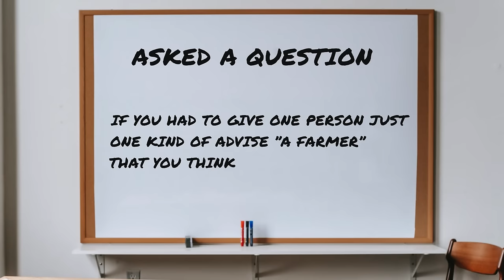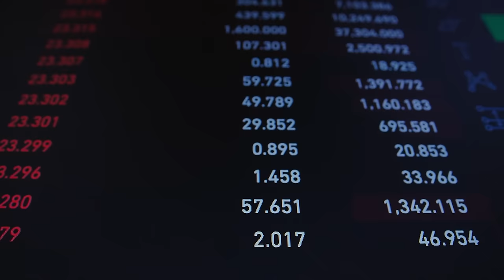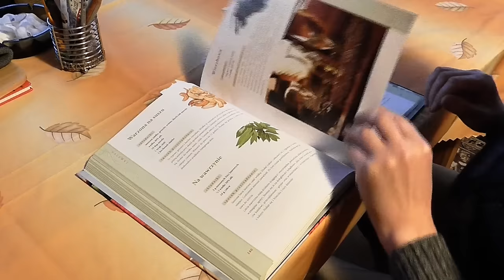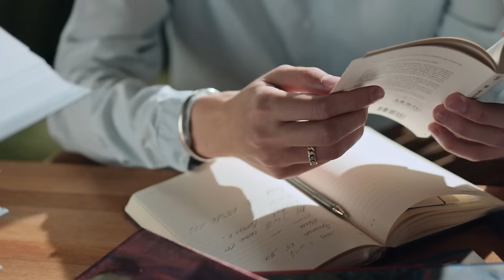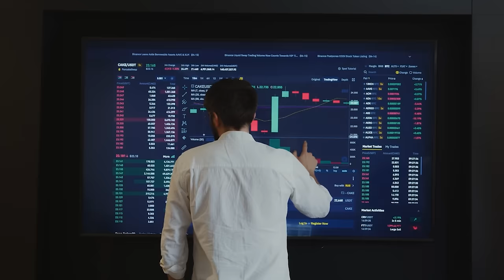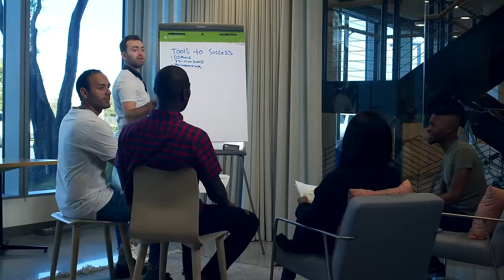This ONE THING Will Change Your Farming FOREVER!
How to Change your Farming life with this one thing.